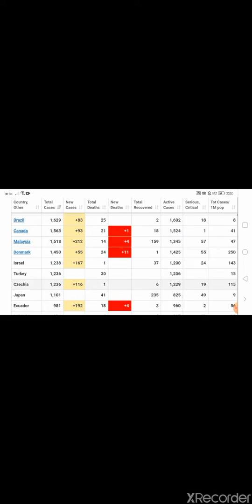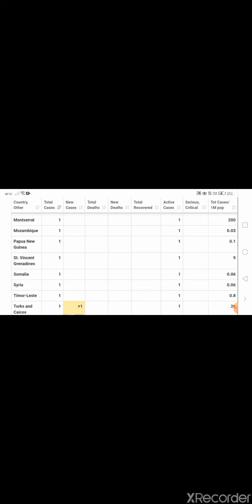coronavirus total cases worldwide today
The coronavirus COVID-19 is affecting 195 countries and territories around the world and 1 international conveyance (the Diamond Princess cruise ship harbored in Yokohama, Japan).